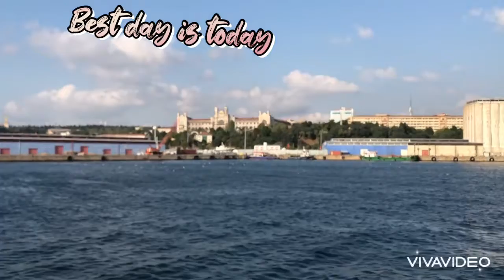Istanbul 2021 BAKHTYAR . visit friends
استانبول اگر امدین خبرم را بیگیرین🥰😋😛😝